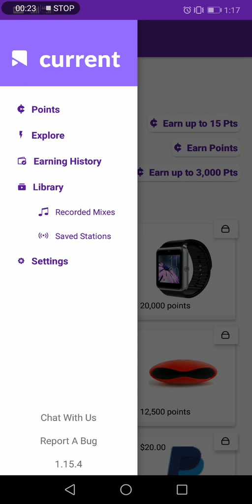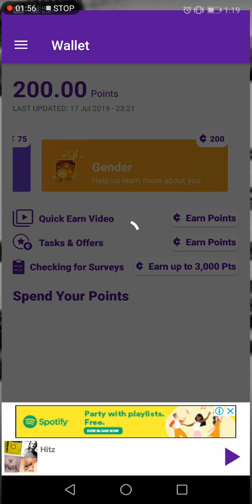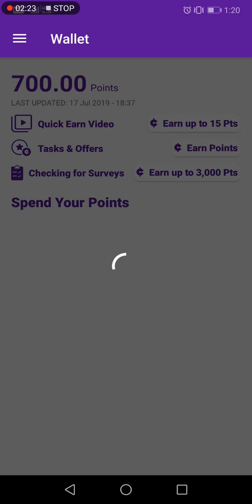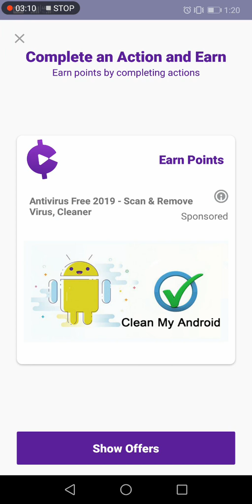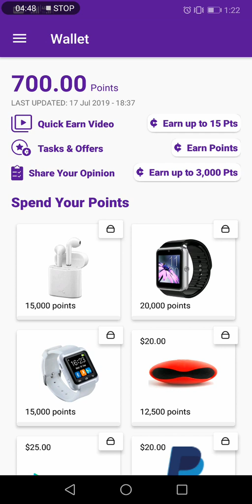Current - Get Rewarded for Completing Surveys, Watching ads and Installing Applications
A_k_s_h_a_y_b_h_a_g_a_t

Download Current

Download Thunderpod

Walk, Win, Earn!

Download Crownit

Bills! Sounds boring right but not anymore when you can win incredible rewards just by uploading your daily bills.

Download StepSetGo

Join me on StepSetGo, an application that rewards you with free products, just for walking. Use code ' akshay1dq2 ' while registering and join the revolution!.